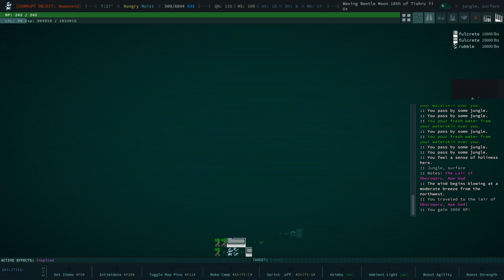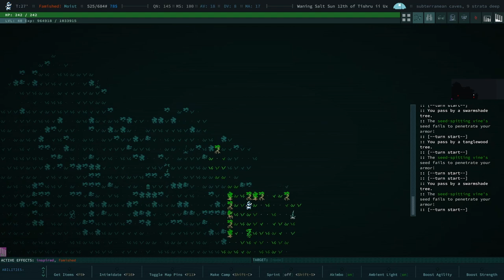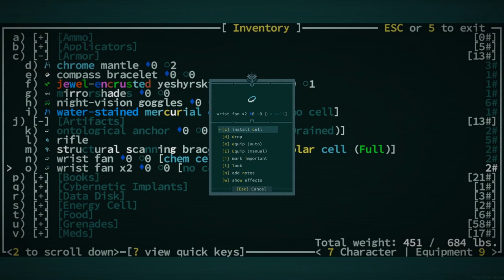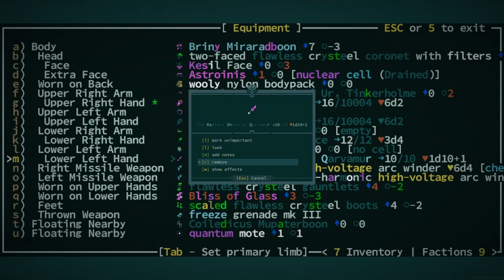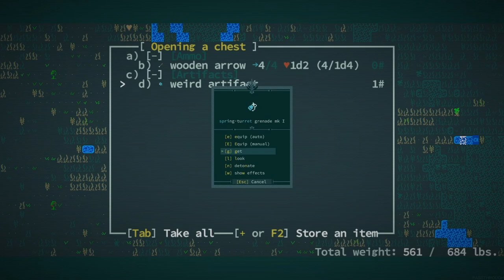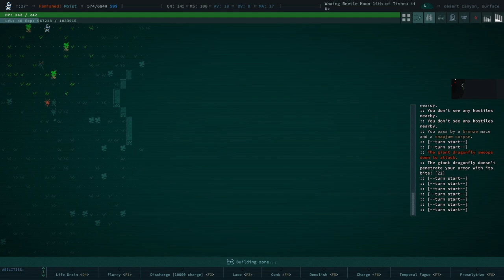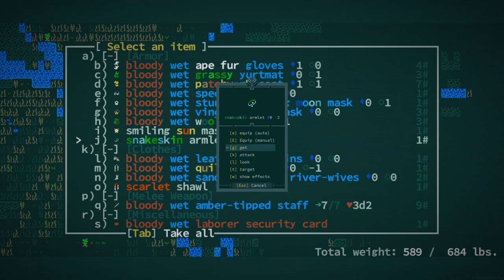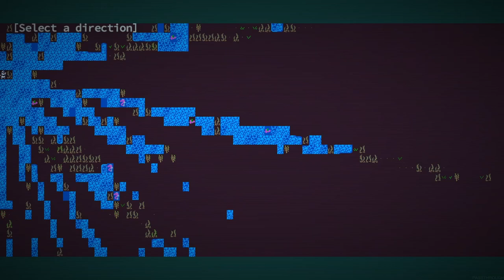Bad Faith - Caves of Qud - Ep - 42